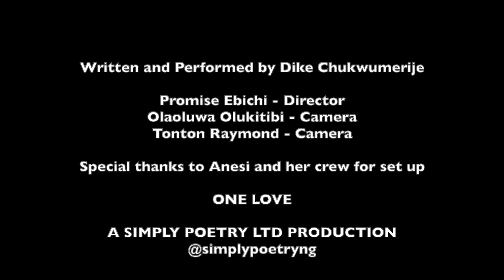Dear South Africans...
Spoken Word Poetry in response to the xenophobic violence in South Africa